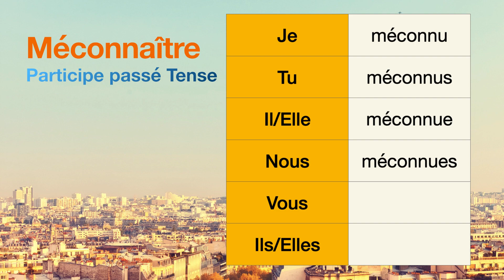How to conjugate Méconnaître (to be unaware of ) in Participe passé tense.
The conjugations for Méconnaître (to be unaware of ) in Participe passé are
Je méconnu
Tu méconnus
Il méconnue
Nous méconnues
Vous null
Ils null